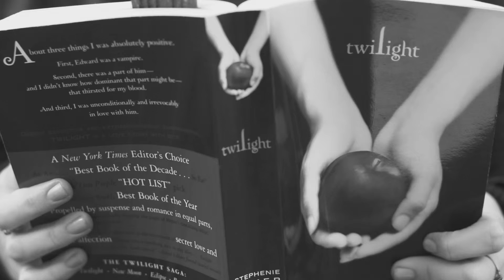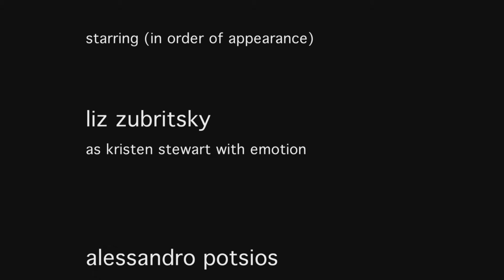Twilight VII Part II: "Twi" Hard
Edward Cullen receives his comeuppance.